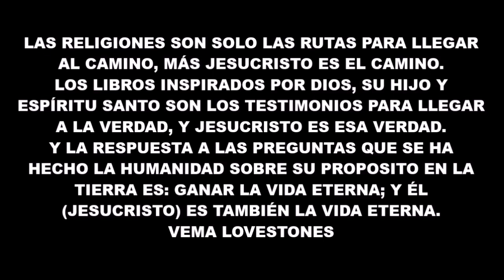LIBRO DE LA TIERRA (URANTIA)- LA BIBLIA+ PARTE III-DOC085- LOS ORÍGENES DE LA ADORACIÓN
VEMA LOVESTONES & LA BIBLIA+ REVELACIÓN Y LUZ DE LOS MISTERIOS DE LA BIBLIA PARA LA HUMANIDAD.  ESPERAMOS DISFRUTE DE LA LECTURA HERMOSA DE: LIBRO DE LA TIERRA (URANTIA)- LA BIBLIA+ PARTE III-DOC085- LOS ORÍGENES DE LA ADORACIÓN – LIBRO DE URANTIA – LU – LOS DOCUMENTOS DE URANTIA (LA TIERRA) - LA QUINTA REVELACIÓN.

PARA QUE TODA LA FAMILIA PUEDA APRENDER Y DISFRUTAR, EDITADO CON MELODÍAS DE YOUTUBE.    DESCARGAR LIBRO PDF:

EL LECTOR DEBE INTERPRETAR DE ACUERDO A:
A SU BUEN JUICIO,
A LA LUZ DE LA PALABRA DE DIOS (LA BIBLIA),
A LA LUZ DE LA ORACIÓN,
A LA LUZ DE SABIDURÍA PEDIDA A DIOS Y OTORGADA POR DIOS,
A LA LUZ DE UNA MENTE ABIERTA A LAS RESPUESTAS DE DIOS.

ACEPTAMOS DONACIONES VOLUNTARIAS.
DIOS LES BENDIGA POR SU AYUDA

LAS RELIGIONES SON SOLO LAS RUTAS PARA LLEGAR AL CAMINO, MÁS JESUCRISTO ES EL CAMINO.
LOS LIBROS INSPIRADOS POR DIOS, SU HIJO Y ESPÍRITU SANTO SON LOS TESTIMONIOS PARA LLEGAR A LA VERDAD, Y JESUCRISTO ES ESA VERDAD.
Y LA RESPUESTA A LAS PREGUNTAS QUE SE HA HECHO LA HUMANIDAD SOBRE SU PROPOSITO EN LA TIERRA ES: GANAR LA VIDA ETERNA; Y ÉL (JESUCRISTO) ES TAMBIÉN LA VIDA ETERNA.
VEMA LOVESTONES